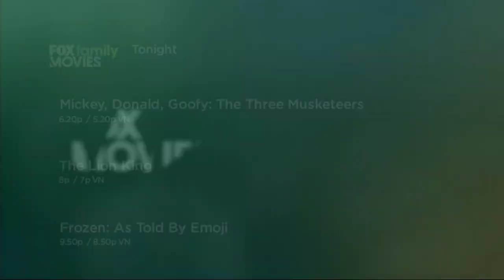Fox Movies Network Tonight Fanmade (July 17, 2022)